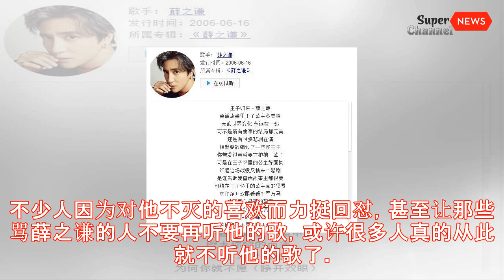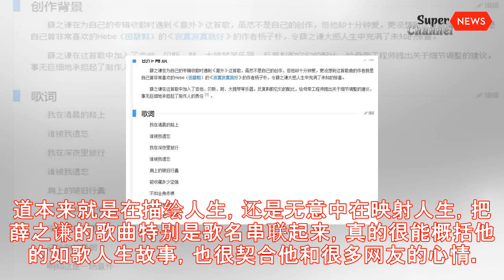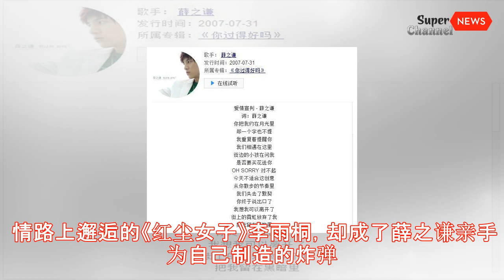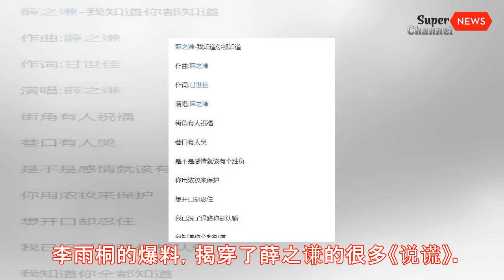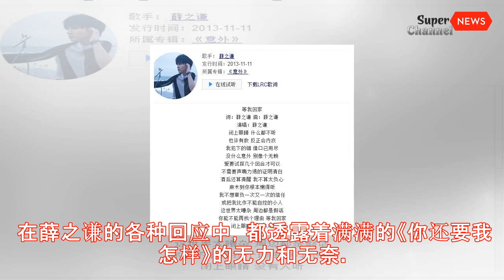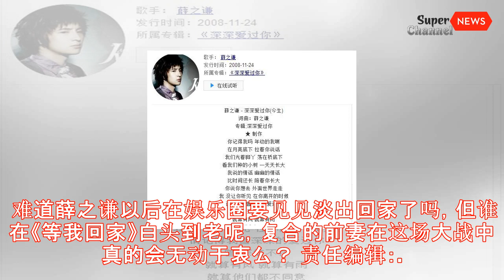无巧不成书：暧昧、演员、丑八怪等二十首歌巧妙概括薛之谦故事丨Super News Channel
无巧不成书：暧昧、演员、丑八怪等二十首歌巧妙概括薛之谦故事
大家常说“人生如戏戏如人生”，其实还有“人生如歌歌如人生”，真真假假来自生活，又和人生的出奇巧合。有不少演员和他们饰演过作品中角色的命运巧合，也有不少歌手的人生也如他们的歌曲一样耐人寻味，比如之前在娱乐八卦头条风口浪尖盘踞许久无法下台的当红歌手薛之谦。 薛之谦出道乐坛和娱乐圈十几年了，之前好多年不红，最近这几年好不容易凭借动听歌曲和出众综艺感大红大紫，却人红是非多，私生活恩怨情仇曝光，让他好不容易塑造的完美人设轰然坍塌。本来爱情世界的恩怨情仇，外人很难看得清说得明，围观群众更应该安静看戏，但还是很多人按捺不住怒火要口诛笔伐，也有不少人因为对他不灭的喜欢而力挺回怼，甚至让那些骂薛之谦的人不要再听他的歌，或许很多人真的从此就不听他的歌了。 确实，撇开最近薛之谦的情感世界各种狗血爆料，回归他歌手身份，他十年如一日的努力打造的歌曲，作词作曲和演唱都很出众，更巧的是这些歌曲，不知道本来就是在描绘人生，还是无意中在映射人生，把薛之谦的歌曲特别是歌名串联起来，真的很能概括他的如歌人生故事，也很契合他和很多网友的心情。 薛之作词作曲演唱了《绅士》，以前在大家心目中，他都是绅士！ 薛之谦的歌曲总是很深情，确实是个情感丰富的男子，之前他演唱《深深爱过你》，让很多人感动。 薛之谦歌中《我的雅典娜》，大家一直都以为只有他的前妻，结婚，离婚，复合，让人感动这份不离不弃。 复合，薛之谦的形象如《王子归来》那么浪漫。 十多年乐坛和娱乐圈发展，薛之谦把自己的形象维持得《刚刚好》，即使离婚对他也没负面影响，都不会觉得他多情滥情。 就在一切顺风顺水刚刚好的时候，薛之谦却开始遭遇《意外》。 情路上邂逅的《红尘女子》李雨桐，却成了薛之谦亲手为自己制造的炸弹。 与这位红尘女子各种《暧昧》之后，还是分道扬镳回到了前妻身边。 但这些暧昧经历为薛之谦留下了很多《伏笔》。 李雨桐的爆料，揭穿了薛之谦的很多《说谎》。 围观群众都忍不住问他，到底你有《几个你》？哪个才是真的你？ 一场浩浩荡荡的爱情曝光战，如同一场《爱情宣判》，让薛之谦形象坍塌。 从此，薛之谦在很多人眼里真的变成了现实人生的《演员》，而且还是戏精。 好多人从此还把他的形象想象成灵魂《丑八怪》，如果知道有这一天，李荣浩写的《丑八怪》再好听，薛之谦也不会唱。 其实薛之谦和李雨桐飞短流长的互相...